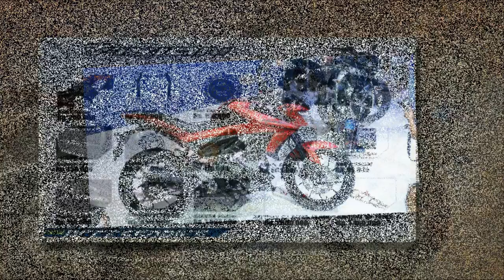Tin nhanh 24/7 - Fz155i 2017 có thêm phụ kiện chính hãng.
Yamaha Fz155i 2017 vừa được Yamaha làm mới và ra mắt trong thời gian gần đây. Fz155i 2017thuộc dòng nakedbike ở hạng 155cc của Yamaha áp dụng công nghệ VVA và Slipper Clutchhoàn toàn mới có thể đạt công suất cao cho toàn khối động cơ. Nay Yamaha tiếp tục cung cấp phụ kiện chính hãng vô cùng phong phú.